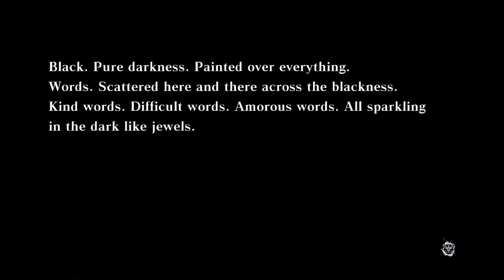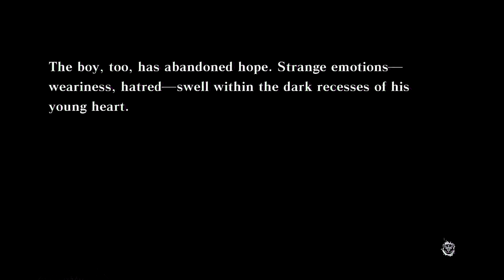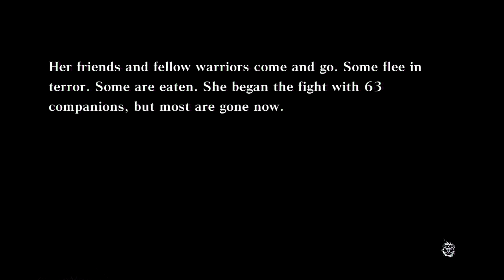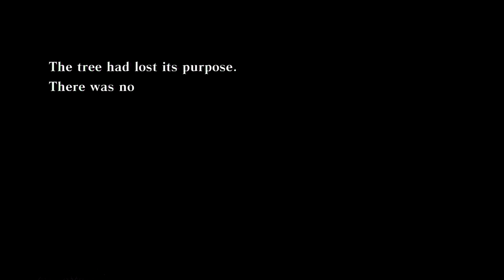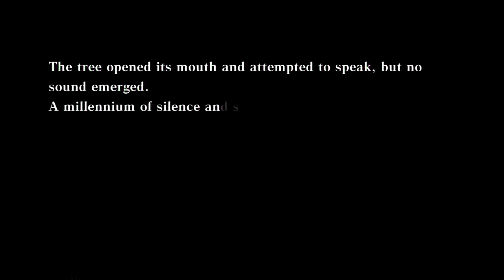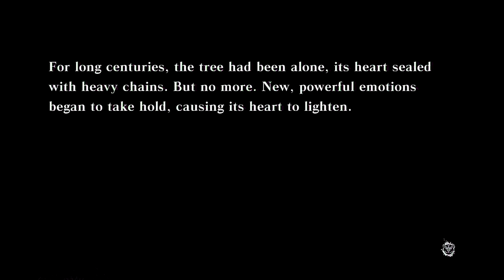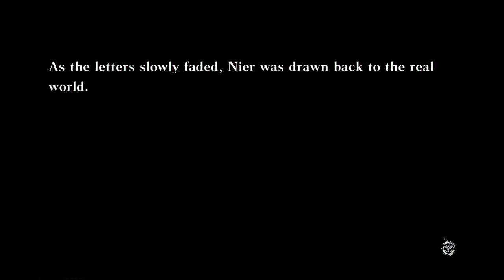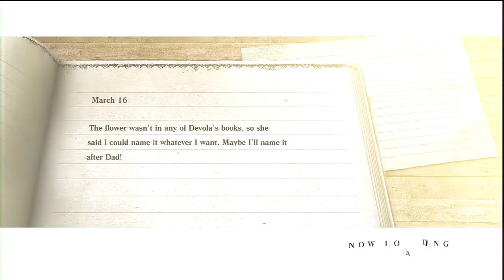Let's Play NieR (Gestalt) - Episode 15 - The Forest of Text: The Return.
To be fair it's only about 15 minutes of spoken dialogue this time. I planned to do this drunk originally but I can't even begin to describe what a bad idea that sounded like.